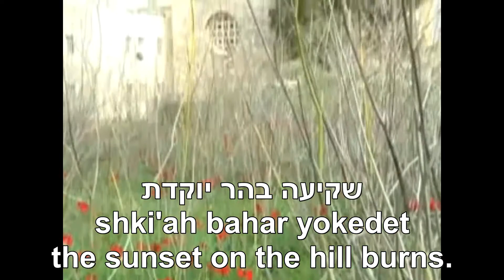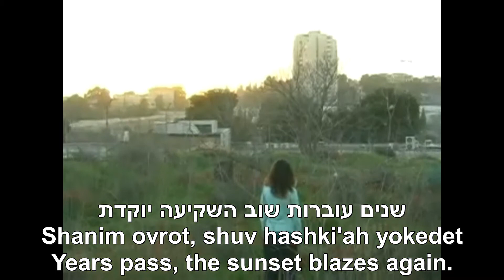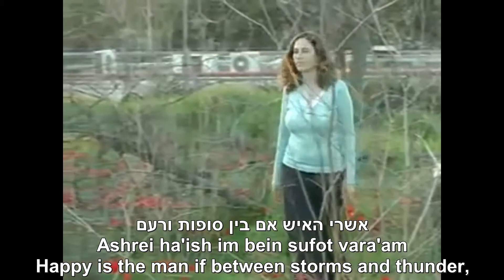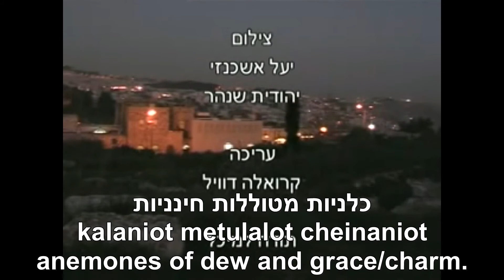Kalaniot Anemones Chava Alberstein Hebrew+English Lyrics Subtitles כלניות חוה אלברשטיין